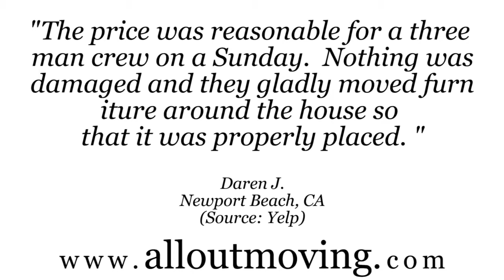All Out Moving & Storage - REVIEWS - Los Angeles, CA Moving & Storage Services Reviews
Reviewed: ★★★★★ All Out Moving & Storage is a top reviewed moving & storage service in Los Angeles, CA. This video shows some of the excellent reviews and testimonials that have been offered by their happy clients. (Real reviews by real customers)

For more information you can visit them at:

All Out Moving & Storage
Serving Los Angeles and surrounding area
Neighborhood: East Hollywood